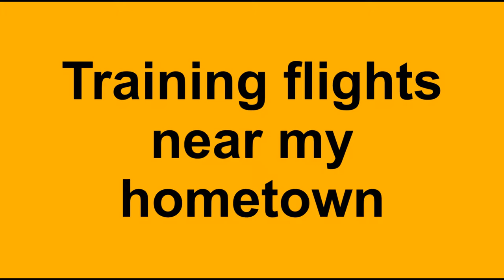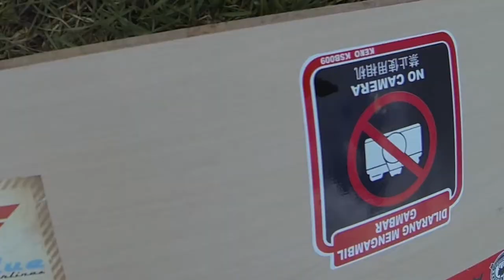Training flights after the winterbreak :)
Copter: TBS Discovery Pro,
GoPro Hero 3 Black,
TBS EZ OSD,
TBS kv 900 Motors,
Graupner 9x5 Props,
Taranis x9D +X8R,
Kypom LipoBattery 4500 mAh 4 S
Immersion RC Videotransmitter,
Foxtech Diversity Video Receiver,
IB Crazy Blue Beam Ultra Set and 5 turn Helical Antenna,
Foxtech Groundstation Monitor + DVR
Fatshark Dominator V2 Googles with 3 turn IB Crazy Helical Antenna